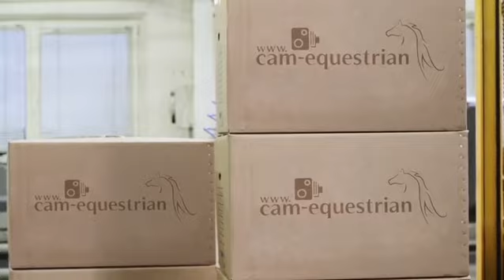A Day With Cam-Equestrian.com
A day in and around the world of Cam-Equestrian